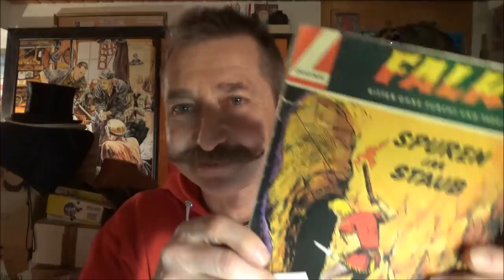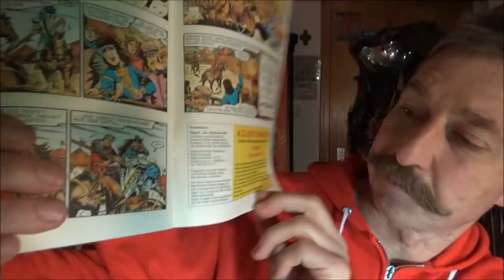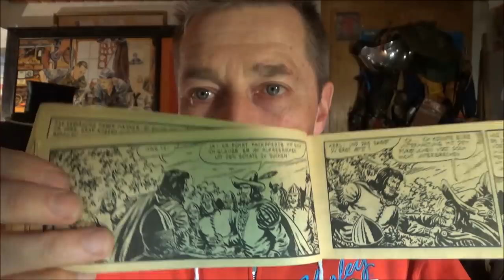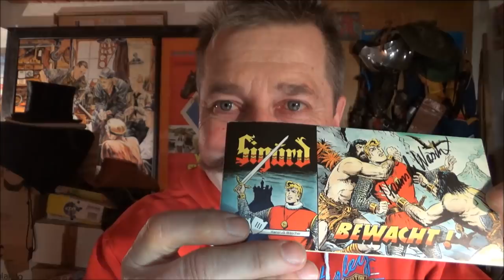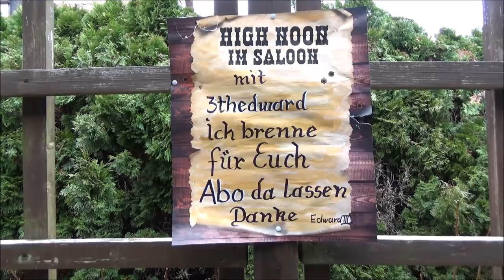Deutsche Comic der 50er und 60er Jahre Teil 2 Sigurd und Falk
Teil 2 über die deutsche Comic Kultur der 50er und 60er Jahre heute die Comics von Hansrudi Wäscher